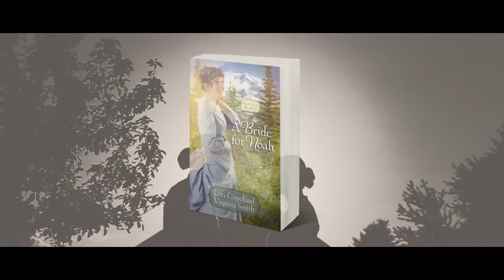'A Bride for Noah' by Lori Copeland & Virginia Smith, Seattle Brides Series #1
It's 1851, and Evie Lawrence is penniless and heartbroken after a failed romance. When a kind elderly man announces his plan to move west and make his fortune, Evie jumps at the chance to go with him and start a new life. She says goodbye to the only home she's ever known and sets out for the Northwest.

There she meets Noah Hughes, a handsome young man who has gambled everything he owns on the chance to make a fresh start. Living the rugged life of a lumberjack, he too is determined to one day make his fortune. The last thing he's looking for is a bride.so why can't he get Evie out of his mind?

To purchase the book A Bride for Noah at Christianbook.com,